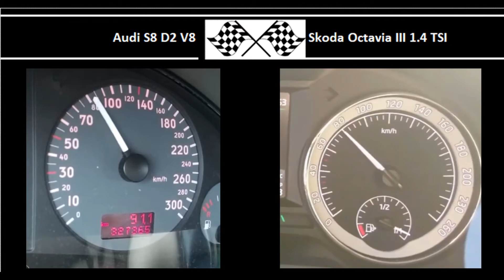Audi S8 D2 V8 VS. Skoda Octavia III 1.4 TSI - Acceleration 0-100km/h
Audi S8 D2 V8
360HP
430Nm
0-100 in 7.3s

Skoda Octavia III 1.4 TSI
150HP
250Nm
0-100 in 7.6s